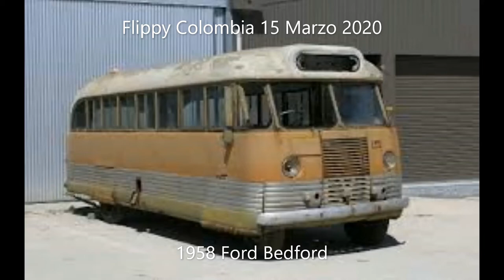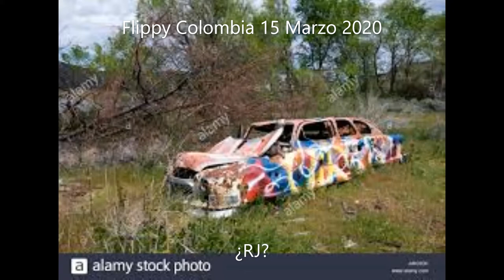Coches Raros Y Únicos Abandonados (2) - Reset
Canción Sin Copyright de Kevin Mcleod normalmente también se encuentra en las canciones de YouTube